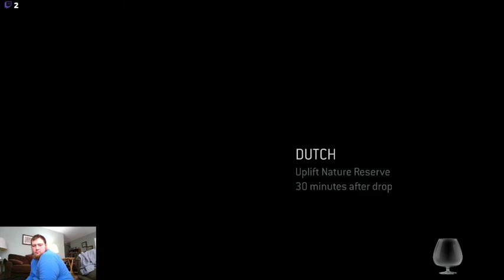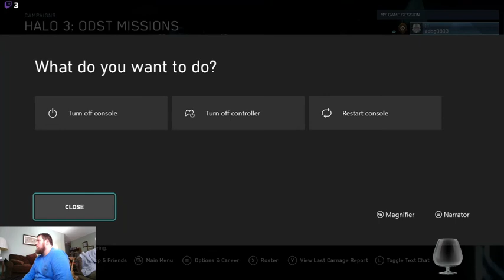Halo 3 ODST Part 2